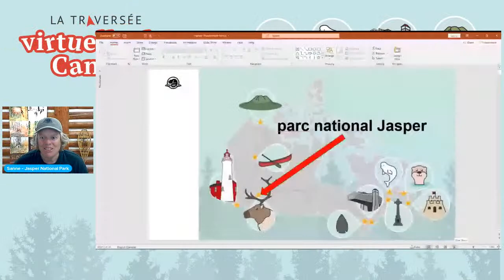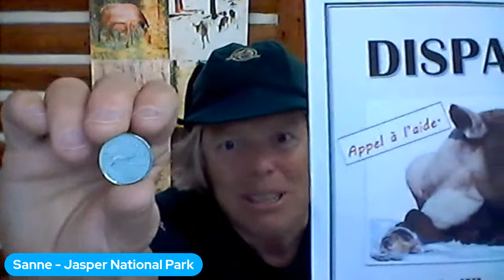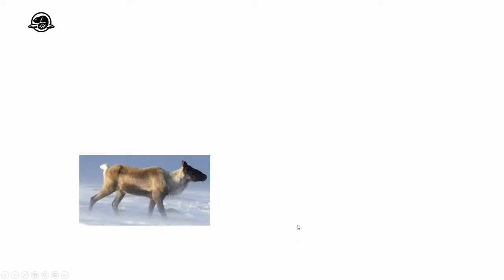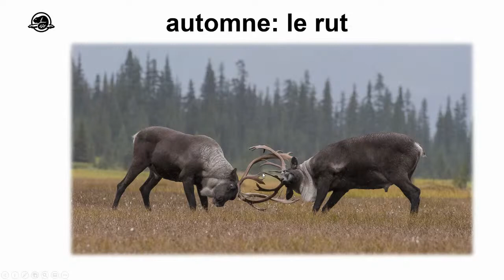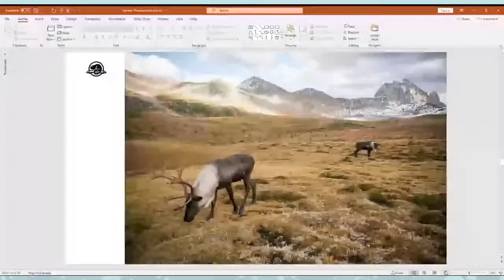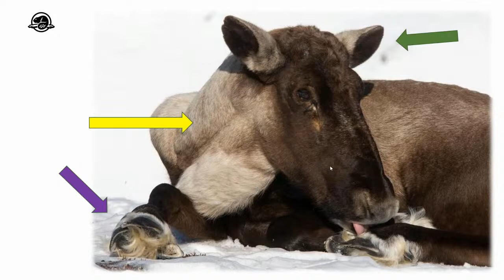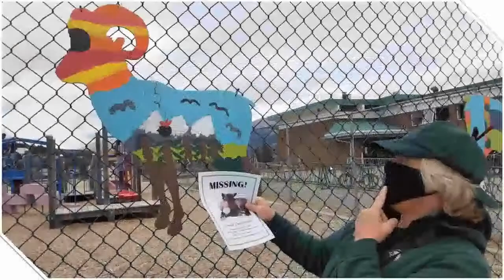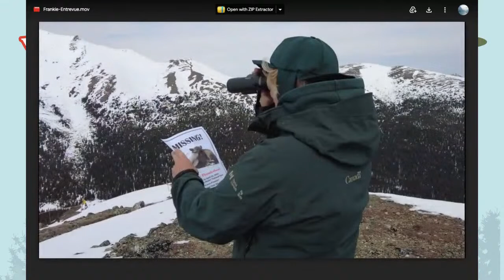Frankie Thunderbowl : le mystère du caribou disparu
Les étudiants se joindront à un détective et identifieront les raisons pour lesquelles le caribou est en voie de disparition dans le parc national Jasper. Est-ce à cause des loups ? Des avalanches ? De l’isolement ? Ils découvriront ce qui rend cette espèce vulnérable et à quel point la réponse est complexe ! Nous explorerons les mesures qui sont en place dans le parc national Jasper pour aider les hardes de caribous à survivre et à prospérer.